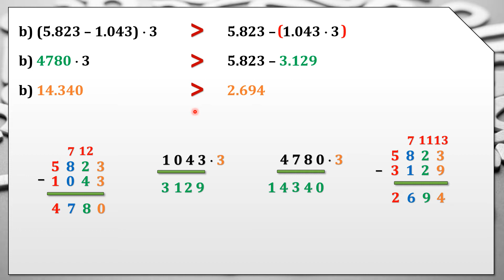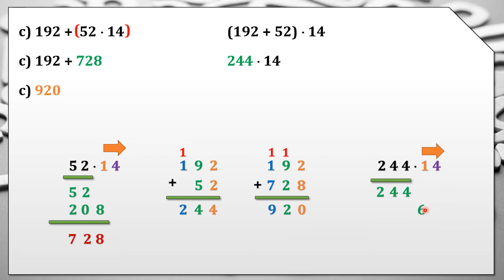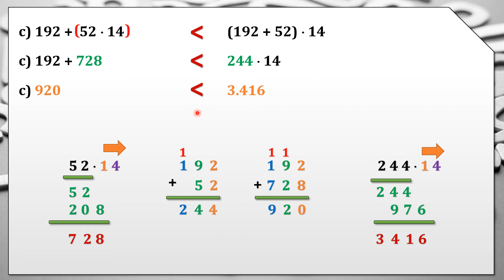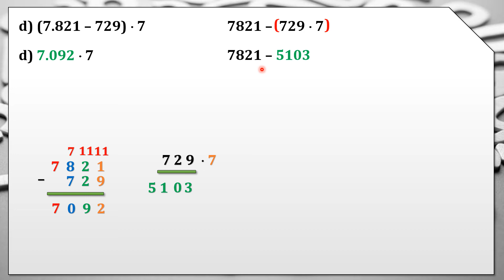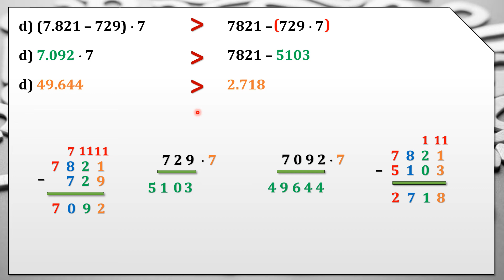MATEMATIKAI KIFEJEZÉSEK A TERMÉSZETES SZÁMOK HALMAZÁBAN - 3. FELADATLAP c) és d) FELADATOK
Ebben a leckében 4 feladatot kell megoldanunk. Mindegyik feladatban a bal és jobb oldali kifejezés közötti összefüggést (kisebb, nagyobb) kell meghatároznunk.